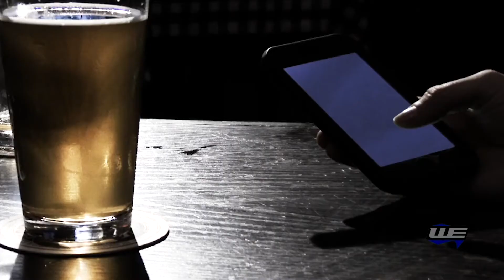We Talk Money with Valentin Bradu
Robert Gignac and Valentin Bradu discuss the difference between cash flow and budgeting, who is a good candidate for cash flow planning, and the role of behaviour in personal finances.